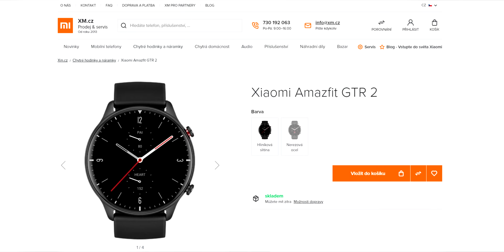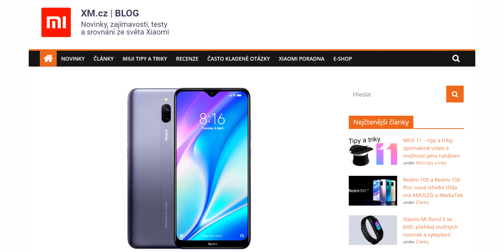Xiaomi Amazfit GTR 2 (Unboxing a návod na spárování od XM.cz)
Hledáte elegantní chytré hodinky, vhodné pro všechny příležitosti? Jednoznačnou odpovědí na tyto požadavky jsou nové hodinky Xiaomi Amazfit GTR 2.
🔽 KOUPIT 🔽 Xiaomi Amazfit GTR 2 lze objednat na našem českém i slovenském eshopu :

Novinky, testy, recenze, poradna a srovnání ze světa Xiaomi